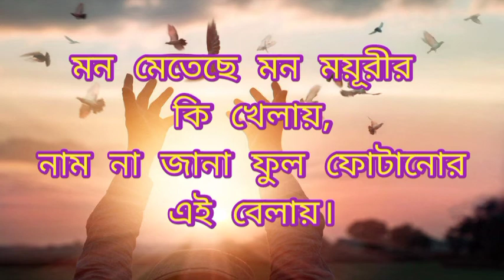Mon metechhe mon moyurir। মন মেতেছে মন ময়ূরীর- with lyrics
Song- Mon metechhe mon moyurir
Artist- Shreya Ghoshal
Original song by- Asha Bhosle
Lyrics by- Sudhin Dasgupta
Movie : Picnic

Full lyrics:

মন মেতেছে মন ময়ূরীর কি খেলায়,
নাম না জানা ফুল ফোটানোর এই বেলায়।

কি জানি কার স্বপ্নে আমার,
অন্তরে কে ডাকলো আবার—
পড়বে চলার চিহ্ন যে তার আমারই পাশে।
রইবে ঘাসে ঘাসে, যেজন ভালোবাসে—
এমনি করে আসে প্রাণেরই মেলায়।।

পাহাড়ের ওই মেঘের বাহার—
উধাও পাখির মন আমার।

কে অজানা কে অচেনা,
আজ কিছুতে যায় না চেনা—
হয়তো এমন ভোর হবে না সেদিন আকাশে।
ফুল যদি না হাসে, গন্ধ তারই ভাসে—
ঝড় হয়ে বাতাসে সবই দোলায়।